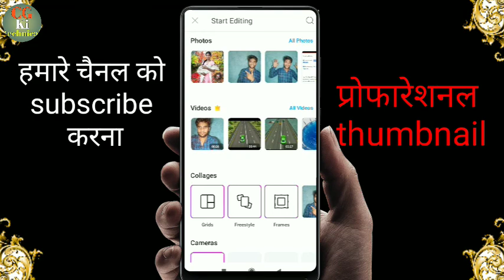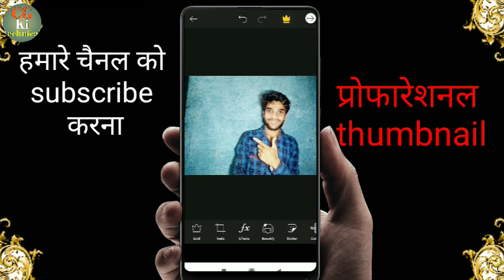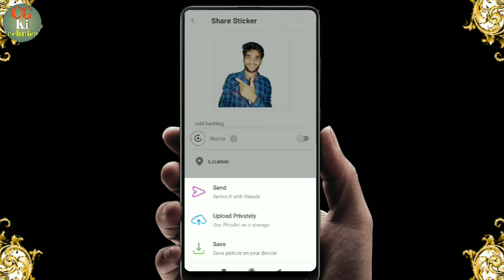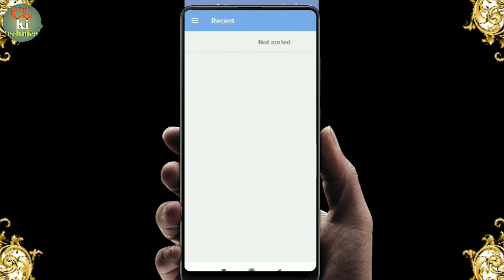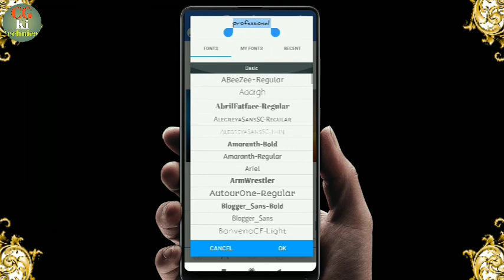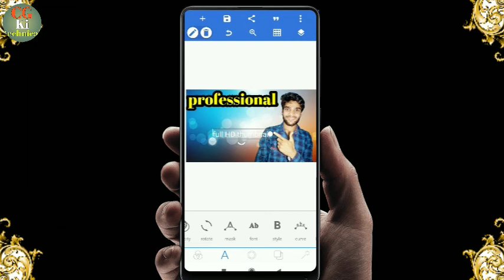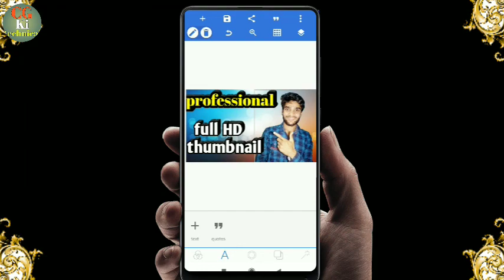How to make thumbnail for youtube from smart phone | professional full HD thumbnail Kaise banaen